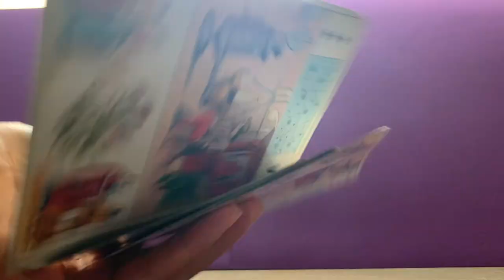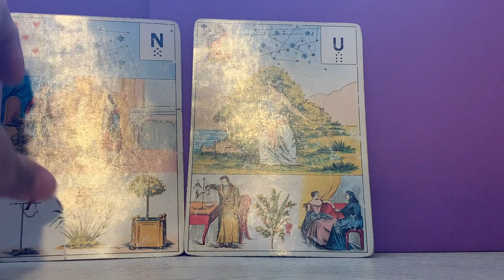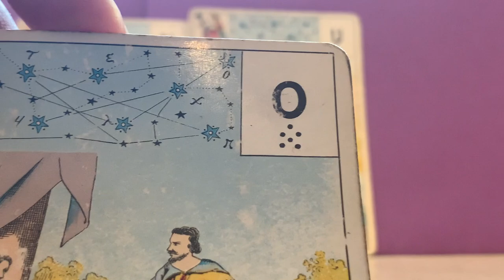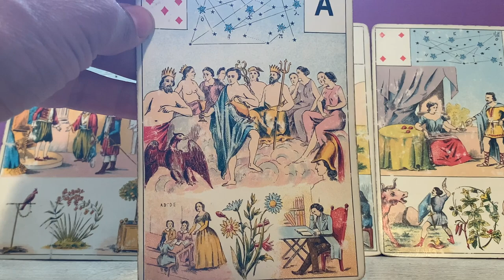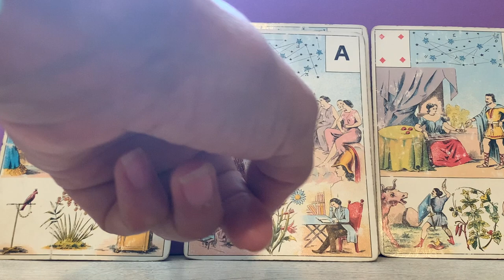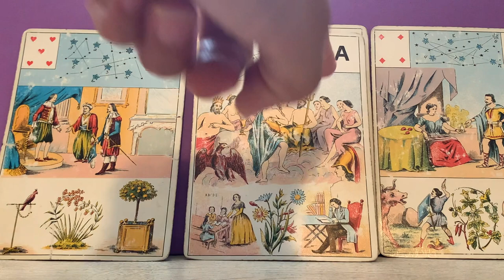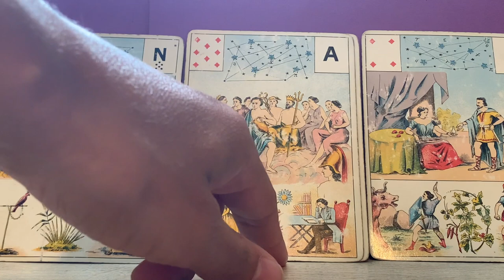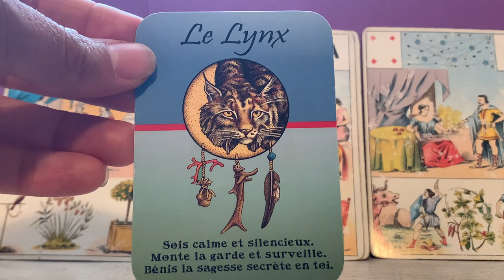AMÉLIORATION DE SITUATION, FAIS CONFIANCE EN TA SAGESSE SECRÈTE !